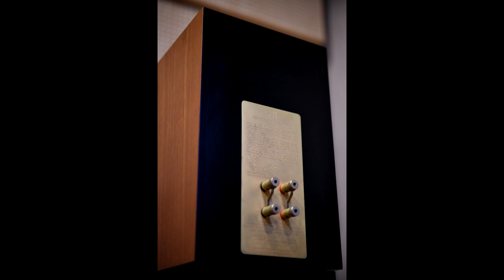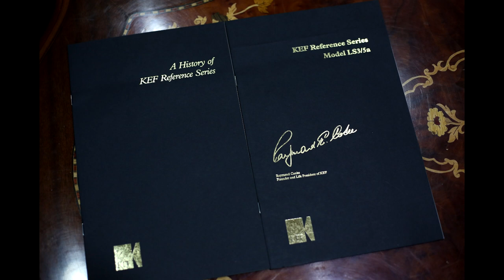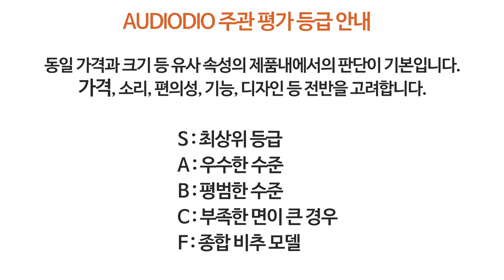유명 명기 스피커 LS3/5a 과연 좋을까?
녹음 영상 링크
예전 녹음이라 최근 기종과의 비교는 어려운 점 참고해 주세요.